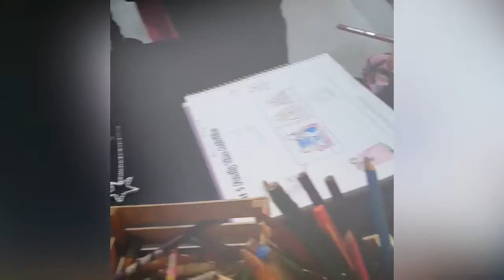Nuestro Primer video - Vlogs Diarios Familia numerosa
Vlogs Diarios de una Familia Joven Mexicana

Nuestro primer vídeo :D

Ser mamá no es fácil 😓
Ser mamá de 3 pequeños es aun peor 😨
Pero ser mamá de 3 pequeños y emprendedora es una locura 😵

Somos una pequeña familia de 5

Divertidos,Raros, Locos, Enojones, cariñosos pero muy muy Felices

Esperamos que les guste nuestro canal y se unan a nuestra familia.